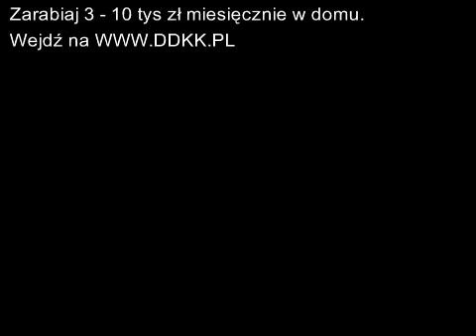Czerwone Gitary - co za dziewczyna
co za dziewczyna